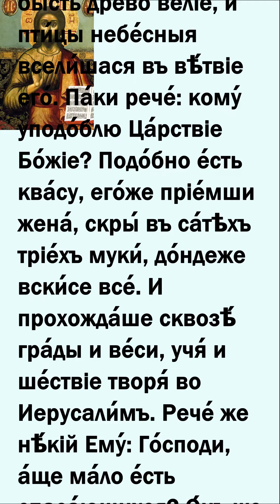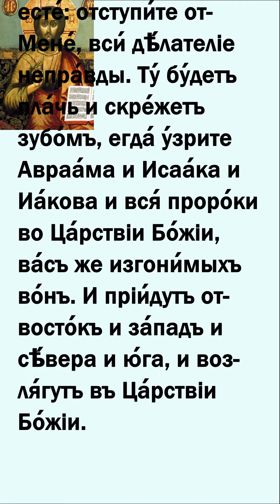Евангелие дня 25 декабря 2021 года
Мир вам
Сегодня во всех православный храмах читается
Лк.13:18–29

Он же сказал: чему подобно Царствие Божие? и чему уподоблю его? Оно подобно зерну горчичному, которое, взяв, человек посадил в саду своем; и выросло, и стало большим деревом, и птицы небесные укрывались в ветвях его. Ещё сказал: чему уподоблю Царствие Божие? Оно подобно закваске, которую женщина, взяв, положила в три меры муки, доколе не вскисло всё. И проходил по городам и селениям, уча и направляя путь к Иерусалиму. Некто сказал Ему: Господи! неужели мало спасающихся? Он же сказал им: подвизайтесь войти сквозь тесные врата, ибо, сказываю вам, многие поищут войти, и не возмогут. Когда хозяин дома встанет и затворит двери, тогда вы, стоя вне, станете стучать в двери и говорить: Господи! Господи! отвори нам; но Он скажет вам в ответ: не знаю вас, откуда вы. Тогда станете говорить: мы ели и пили пред Тобою, и на улицах наших учил Ты. Но Он скажет: говорю вам: не знаю вас, откуда вы; отойдите от Меня все делатели неправды. Там будет плач и скрежет зубов, когда увидите Авраама, Исаака и Иакова и всех пророков в Царствии Божием, а себя изгоняемыми вон. И придут от востока и запада, и севера и юга, и возлягут в Царствии Божием.

Глаго́лаше же: кому́ подо́бно е́сть Ца́р­ст­вiе Бо́жiе? И кому́ уподо́блю е́? Подо́бно е́сть зе́рну гору́шну, е́же прiе́мъ человѣ́къ вве́рже въ вертогра́дъ сво́й: и воз­расте́, и бы́сть дре́во ве́лiе, и пти́цы небе́сныя всели́шася въ вѣ́твiе его́. Па́ки рече́: кому́ уподо́блю Ца́р­ст­вiе Бо́жiе? Подо́бно е́сть ква́су, его́же прiе́мши жена́, скры́ въ са́тѣхъ трiе́хъ муки́, до́ндеже вски́се все́. И прохожда́­ше сквоз­ѣ́ гра́ды и ве́си, учя́ и ше́­ст­вiе творя́ во Иерусали́мъ. Рече́ же нѣ́кiй Ему́: Го́споди, а́ще ма́ло е́сть спаса́ющихся? О́нъ же рече́ къ ни́мъ: подвиза́йтеся вни́ти сквоз­ѣ́ тѣ́сная врата́: я́ко мно́зи, глаго́лю ва́мъ, взы́щутъ вни́ти, и не воз­мо́гутъ. Отне́лѣже воста́нетъ до́му влады́ка, и затвори́тъ две́ри, и на́чнете внѣ́ стоя́ти и ударя́ти въ две́ри, глаго́люще: Го́споди, Го́споди, от­ве́рзи на́мъ. И от­вѣща́въ рече́тъ ва́мъ: не вѣ́мъ ва́съ, от­ку́ду есте́. Тогда́ на́чнете глаго́лати: ядо́хомъ предъ Тобо́ю и пи́хомъ, и на распу́тiихъ на́шихъ учи́лъ еси́. И рече́тъ: глаго́лю ва́мъ, не вѣ́мъ ва́съ, от­ку́ду есте́: от­ступи́те от­ Мене́, вси́ дѣ́лателiе непра́вды. Ту́ бу́детъ пла́чь и скре́жетъ зубо́мъ, егда́ у́зрите Авраа́ма и Исаа́ка и Иа́кова и вся́ проро́ки во Ца́р­ст­вiи Бо́жiи, ва́съ же изгони́мыхъ во́нъ. И прiи́дутъ от­ восто́къ и за́падъ и сѣ́вера и ю́га, и воз­ля́гутъ въ Ца́р­ст­вiи Бо́жiи.

300 слов мудрости священник Георгий Максимов смотреть весь плейлист

​​​​​​​​​Евангелие дня 25 декабря 2021года#Евангелие​​​​​​​​​​​​​​​​​​​​дня​​​​​​​​​​​​​​​​​​​​​​​​​​​​​​​​​​​​​​​​​​​​Православныйпатерик​​​​​​​​​​МолитваОтчеНаш​​​​​​​​​​церковныйкалендарь​​​​​​​​​​сильнаямолитва#